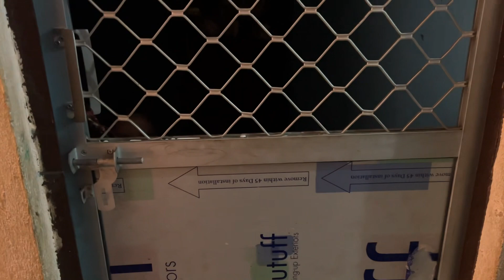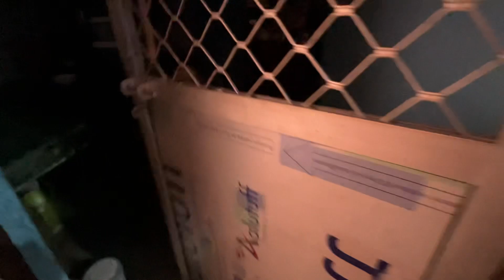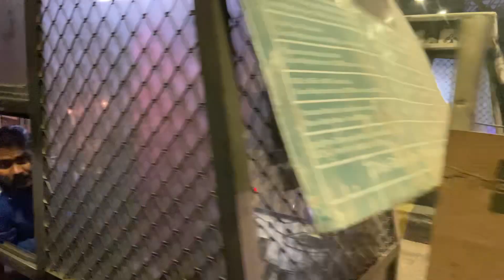Hum apne gaon aa gaye | Gaon Vlog #1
Hum apne gaon aa gaye | Gaon Vlog